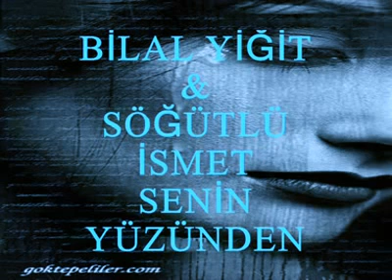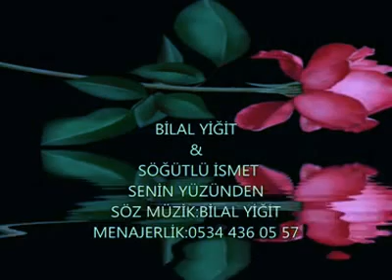bilal yiğit & söğütlü ismet senin yüzünden